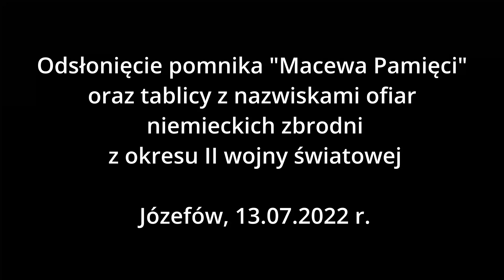Pamięci żydowskich mieszkańców Józefowa. Ofiar niemieckich zbrodni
W Józefowie koło Biłgoraja odsłonięto dziś „Macewę Pamięci” oraz tablicę upamiętniającą józefowskich Żydów, ofiar niemieckich zbrodni czasów II wojny światowej. Dziś (tj. 13 lipca 2022 roku) przypada 80. rocznica zagłady józefowskich Żydów oraz Polaków żydowskiego pochodzenia z okolicznym miejscowości oraz m. in. Konina. Zostali oni zamordowani w ramach niemieckiej „Reinhardt” w wyniku której zostało zamordowanych ponad 1,5 mln polskich Żydów.